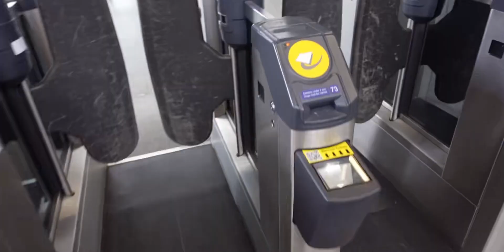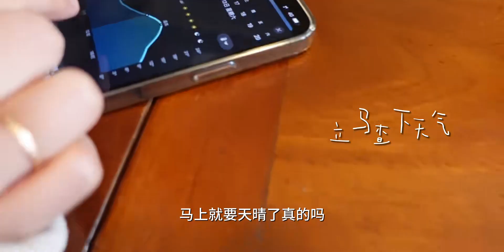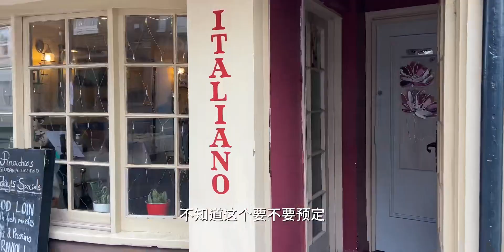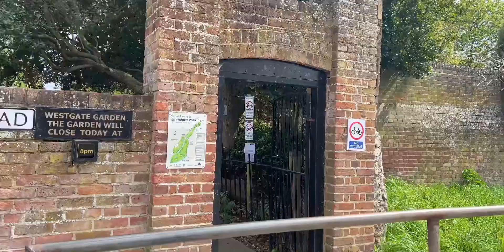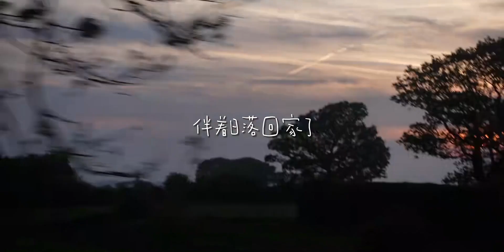VLOG 伦敦第100次入夏失败，周末逃去美丽小镇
美好生活日常记录,英国,旅游,伦敦,生活记录,模特,2023高考季,周末,记录,国外生活,Vlog